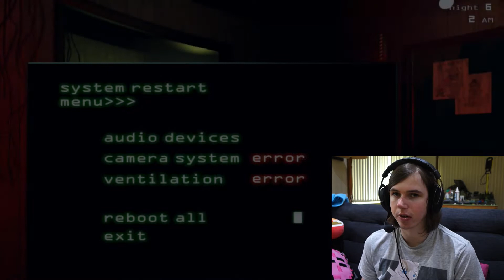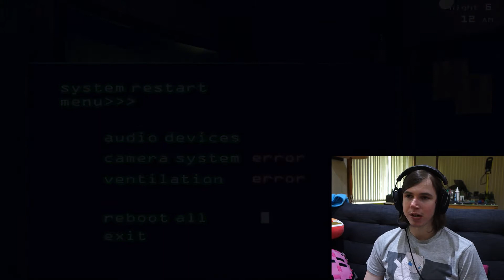Five Nights at Freddy's 3 (Nightmare) - Shadow The Gamer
Five Nights at Freddy's 3 on Nintendo Switch with commentary and facecam episode 6! (night 6)
This is my first time playing this game so this may be either cringey or funny to watch XD